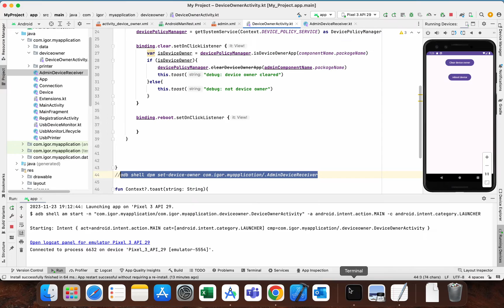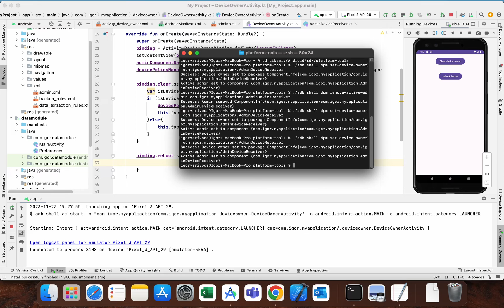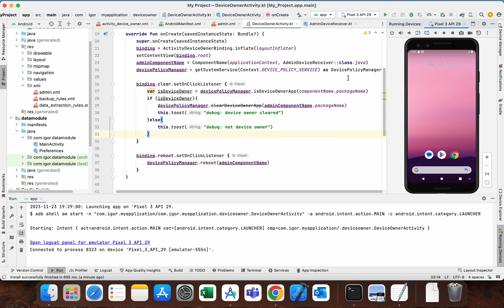How to set or clear device owner programatically? (Android studio - Kotlin)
Unlock the power of device administration in Android Studio using Kotlin! 🚀 Learn how to seamlessly set or clear device owner programmatically with step-by-step guidance. Master essential skills for Android app development and take control of device management effortlessly.